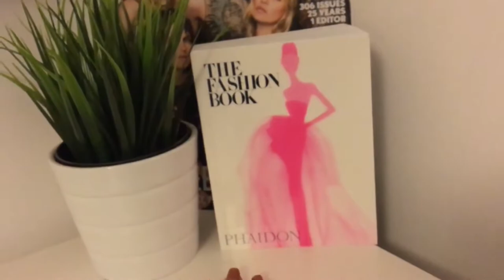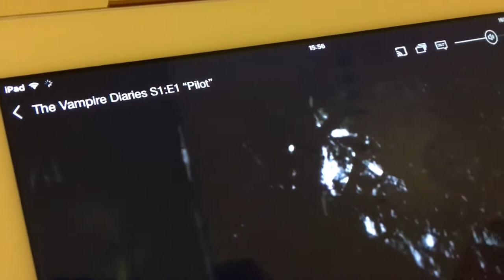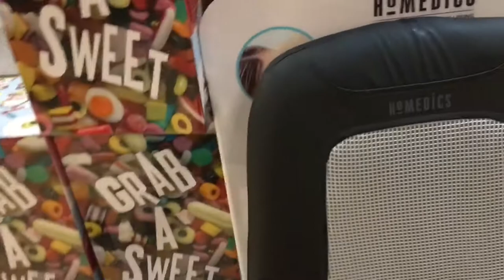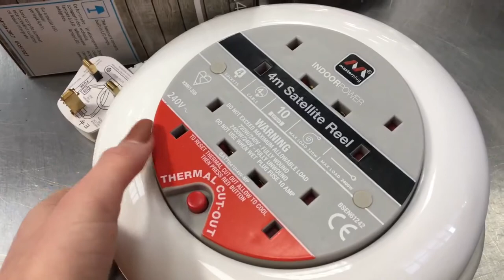RIP GIZMO,ICE SKATING, SHOPPING & CHRISTMASSY VLOG | Summer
Watch in highest quality!! OPEN UP

Upload schedule
Monday-
Tuesday-
Wednesday-Summer
Thursday -
Friday- Summer
Saturday -
Sunday-Summer

Summers Instagram- smakeup._
Katie's Instagram-xkatiee03

Katie edits all her own videos
Summer edits all her own videos
Summer makes thumbnails for all videos